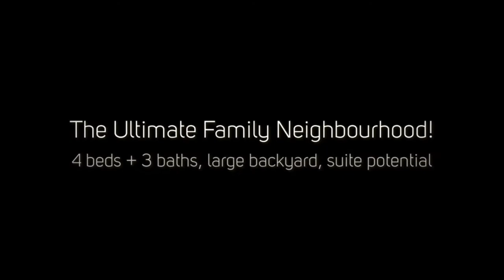SOLD!!! 971 Mt Bulman Crt, Vernon BC - Awesome Family Home in the Heart of Middleton!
Welcome to the ultimate family neighbourhood and a floor plan that so works for busy, growing families!

Located in the heart of Middleton Mountain boasting beautiful curb appeal on a quiet family-friendly cul de sac. The .17 acre property enjoys a level front yard and driveway, with extra room to park your boat or small RV. The spacious, sun-lit backyard is fully fenced and full of options.

There’s room to gather, room to spread out, room to entertain or room to retreat.

This 4bed+3bath 2600sq/ft level entry walk-up has a main floor with 3beds+2baths and easy flow to the massive backyard with bbq/patio/dining and playground or alternatively, a quiet front deck to reflect from.

Rich, hardwood flooring, wainscotting and vaulted ceilings accent the living spaces. Granite counters, stainless appliances, loads of custom wood cabinets, large prep island and kitchen sink with views of the backyard, is the way every kitchen should be designed. The eating nook and built-in desk is perfect for casual dining or a quick place to cram in some homework, while a formal dining area is just as multi-purpose.

The master retreats enjoys a large bay window/seat, generous walk-in closet and 4 piece ensuite.

2 kids bedrooms are “close enough” with a beautiful sky-light lit, full bath in between.

The den/office on the entry level offers a room to work (if you have to) or hobbies. Laundry, a 4th bed and full bath plus huge rec area is perfect for hanging out.

There is potential to suite the lower level...

Notes: Hot water tank and kitchen appliances (fridge, stove and dishwasher) are 2 years old.

Middleton Mountain is a very popular neighbourhood, with gorgeous Kalamalka Lake and parks a 5-10 min drive away. School bus routes are a 1-2minute walk. There are numerous hiking and biking options, as well as Hillview Golf (a par-3 executive course) or Vernon Golf and Country Club, both, a short “drive” away. Conveniences and city amenities range from 5-10 minutes.

This is the kind of home where you move in and stay!

REALTOR®
Cheryl Soleway
Sotheby's International Realty Canada
MLS®